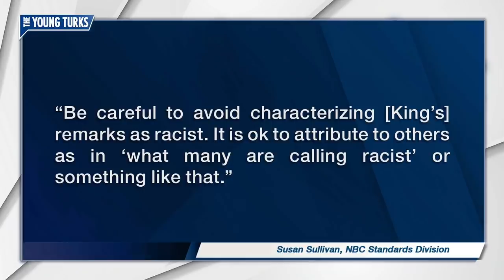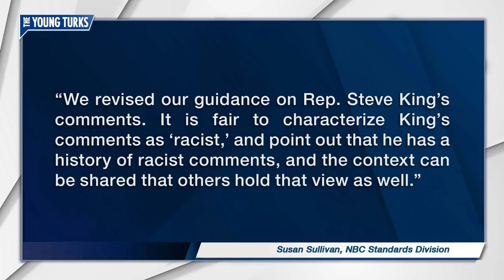NBC's Public Backpedal FAIL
NBC was caught protecting Rep. Steve King. Cenk Uygur and Ana Kasparian, hosts of The Young Turks, break it down. More TYT

"NBC News’ standards department sent an email to staffers Tuesday telling them not to directly refer to Rep. Steve King’s recent comments about white supremacy as 'racist.'

'Be careful to avoid characterizing [King’s] remarks as racist,' reads the email, which two NBC News staffers shared with HuffPost. 'It is ok to attribute to others as in ‘what many are calling racist’ or something like that.'

The email was sent to staffers by Susan Sullivan, a senior employee in the standards division at NBC News. In a news organization, the standards department offers guidance and issues rules about what is legally and ethically appropriate to report, and about how certain topics should be covered."